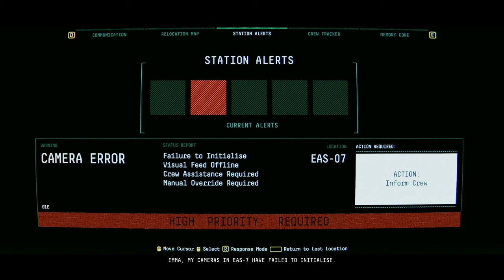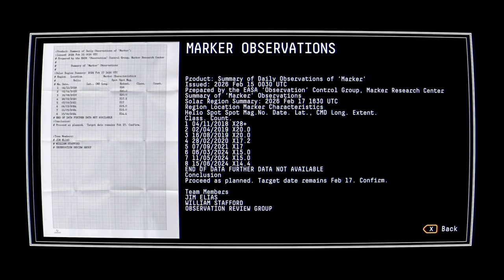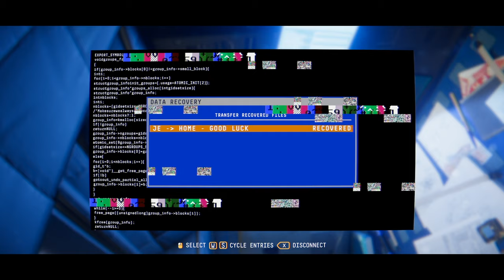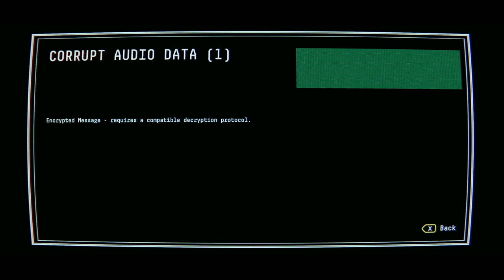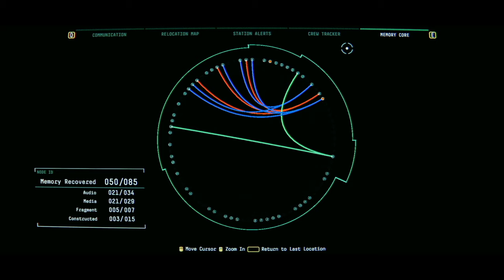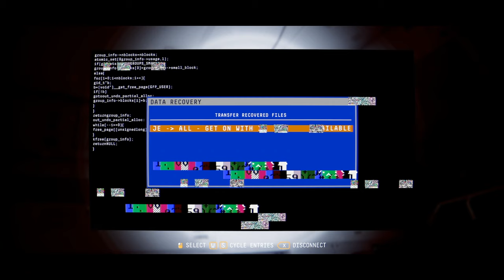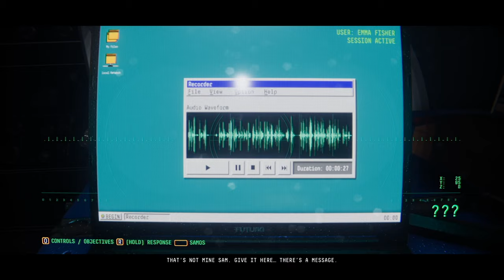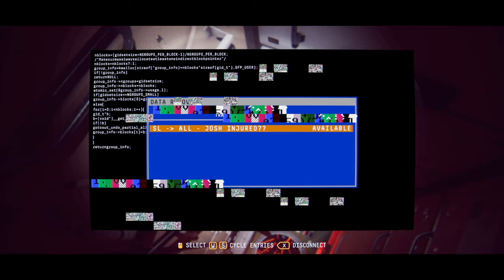Observation (Ep. 6 – The Jump)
Welcome to my playthrough of Observation, a scifi horror game by Node Code where you are in control of the AI onboard the space station Observation. Something has gone horribly wrong, everything is broken, and the crew aren’t the only ones here anymore.